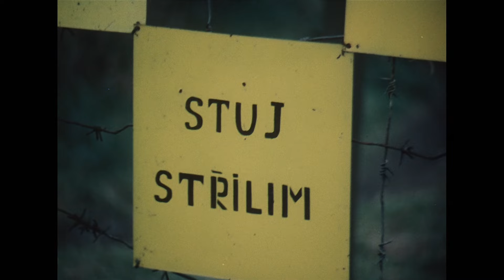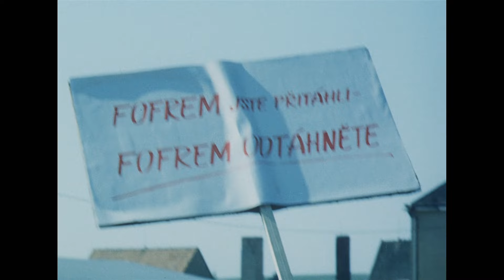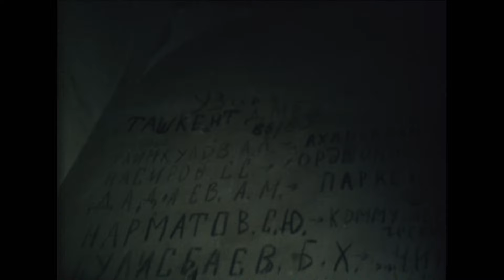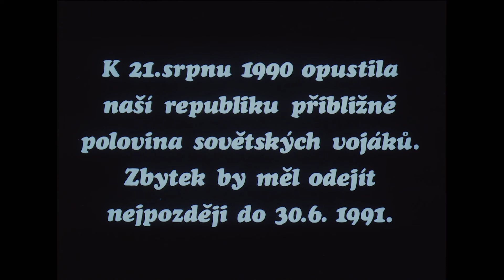Odsun | celý dokument | HD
Krátké ohlédnutí se zamyšlením nad odsunem sovětských jednotek z našeho území po událostech z listopadu 1989.

Dokumentární
Československo, 1990, 11 min
Režie: Vladislav Kvasnička